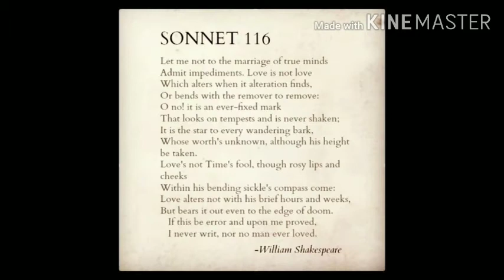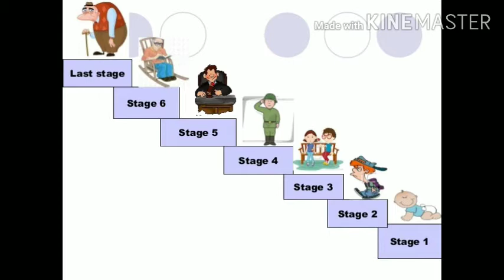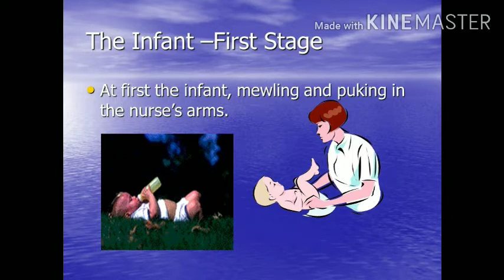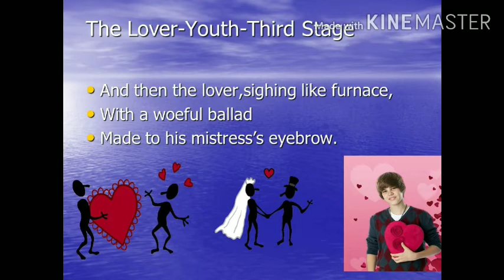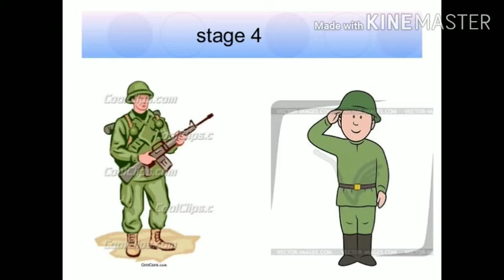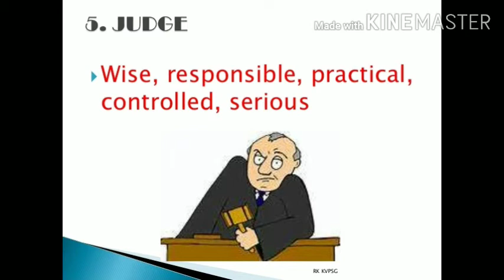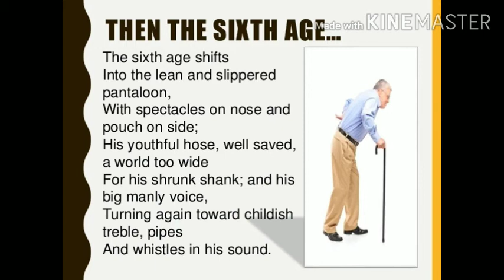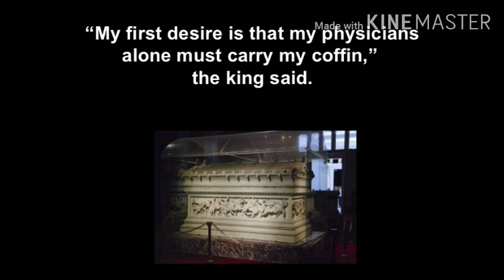12th Eng - unit 3 poem/ALL THE WORLD'S A STAGE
12th STD- UNIT 3